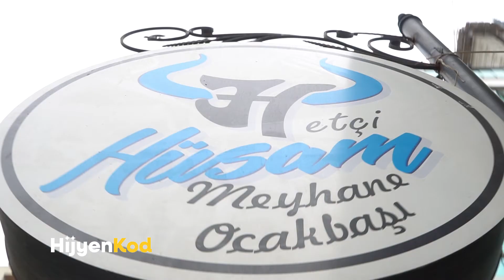Hijyen Kod / Etçi Hüsam